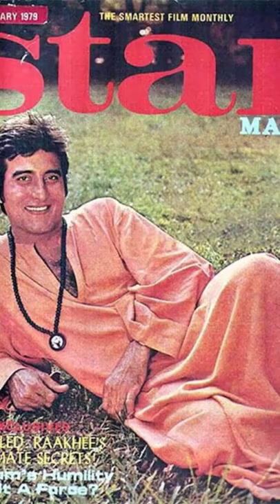rare photos of Vinod Khanna